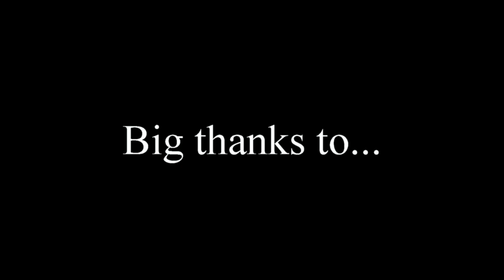Critters Lodge Fly-In 2015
A great weekend at critters lodge! Thanks for a great time Wendell.